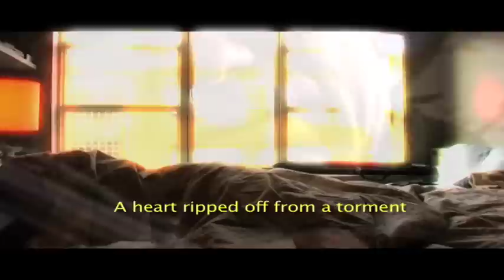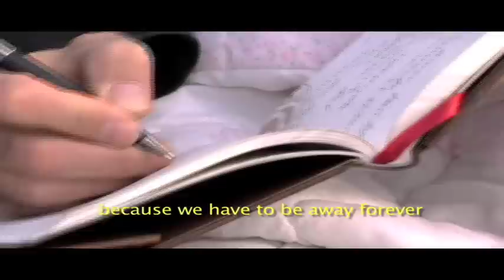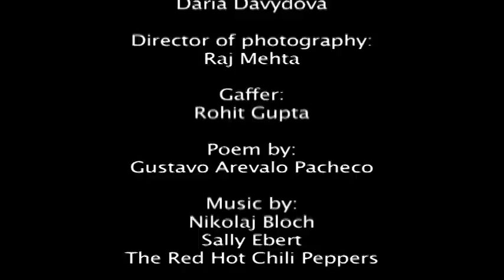Amor Fugaz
Shot & Cut by Carlos Deuringer.

New York Film Academy Excersice